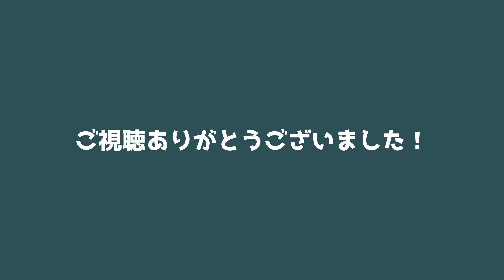【あんスタ】=EYE=／Double Face【踊ってみた】［きな・ミオ］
こんにちは！ミオと申します。

※今回は本編のみです（SPPを2人用にするのが難しかったため)

 =EYE=/Double Face を踊ってみました！

大胆でありながら包容力があるパフォーマンスに近づけていたら嬉しいです＾＾

今後も踊りたい曲をアップしていきたいなと思っていますので、どうぞよろしくお願いします！（コメント等頂けますととても喜びます！！）

【踊り】
斑パート：ミオ

最近はほとんど浮上しておりませんが…お気軽に覗いて頂けたら嬉しいです！

2Dコピで一緒に踊ってくれたきなこはくんに来てもらいました～！ありがとう～！！
EYE踊りたいけど三毛縞1人で踊るのは…と思って、前々からお願いしていました！

オタク度も近いしお互い頑張ってることもあってお喋りが尽きなくて、踊ってる時も本当に楽しい！最高のコラボでした～～！またApricotのつならことも一緒に踊りたいです！＾＾

きなからコメントを頂いてます💓↓
「初めまして！コラボさせていただきました、きなです！！
三毛縞斑くん、お誕生日おめでとうございます🎂！

ミオとは2DコピでApricotというチームを組んでいます。そこでもこはくくんパートをしていたこともあって一緒にママの誕生日をお祝いしよう！となりました。
動画を視聴してくださった皆さんとも、ママの誕生日を一緒にお祝いできたら嬉しいです＾＾

そして、ミオの踊りの安定感と表現力！隣に三毛縞くんが本当にいました!!凄すぎる；；！

ミオ、コラボに誘ってくれてありがとう〜！」

恐縮だわ…！こちらこそありがとう！！！

もうすごくかっこよくて！！全部かっこいいんですけど転調後の盛り上がりが輪をかけてかっこよくて！！素敵な演奏で踊ることができて幸せです！お貸しいただき、ありがとうございます！

初めて見たときに衝撃を受けてからずっと大好きです！！ダークでかっこいい素敵なMVをありがとうございます！

以下、ただのお喋り↓
(●･ω･)ﾉ start
三毛縞さん！！お誕生日おめでとうございます！！🎉

今年もお祝いできて嬉しい～！！今回はきなのおかげで、MaMだけでなくDFのママもお祝いできます！！ありがとう！！！

個人事情になってしまいますが、最近はあんスタ他ゲームをなかなか追えておらず…申し訳ない気持ち…用意した踊りを披露するくらいしかできない…おめでとう…！

今回の動画をもって踊るオタクも秋になるまでお休みさせていただきますが、グッズを眺めつつ頑張って、また戻ってきて全力でお祝いできるように頑張ります！！！(文法！)

以上、ただのオタクがお送りしました。
(○･ω･)ﾉ end